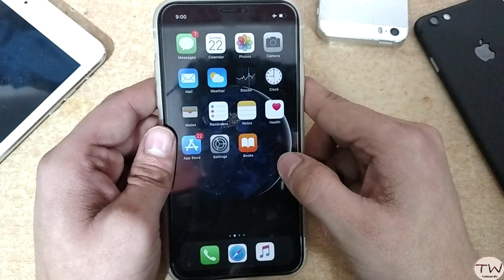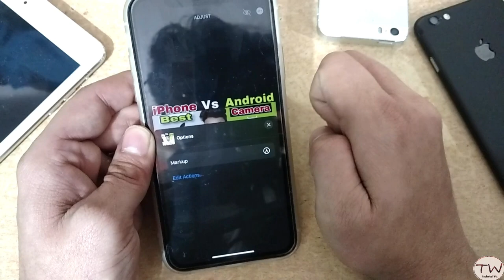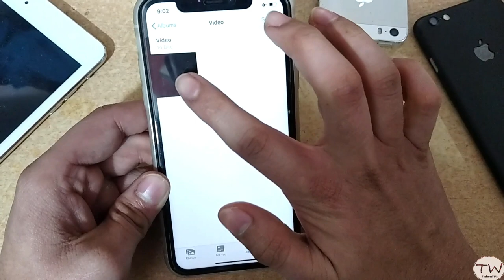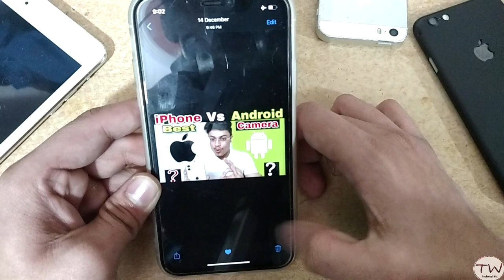Hide Photos on iPhone in Hindi | How to hide photos on iPhone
hide photos on iphone,how to hide photos on iphone,hide photos in iphone
hi guys in this video i'm gonna tell you new trick to hide photos on iphone without using any third party application you can hide your photos in iphone and reveal any time you want with this trick you get a trick to hide photos on iphone and how to hide photos in iphone.

point covered in this video:

1.hide photos on iphone
2.how to hide photos on iphone
3.hide photos in iphone
4.how to hide photos in iphone
5.iphone me photo kaise hide kare
6.how to lock hidden photos in iphone
7.iphone gallery lock hindi